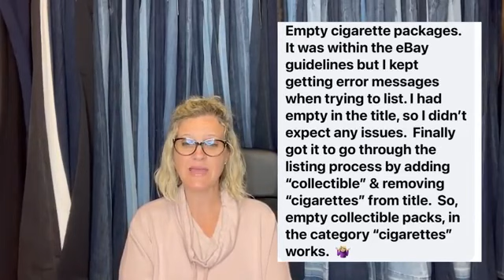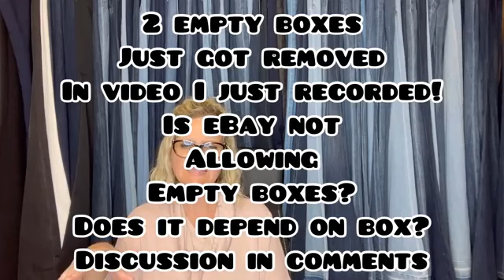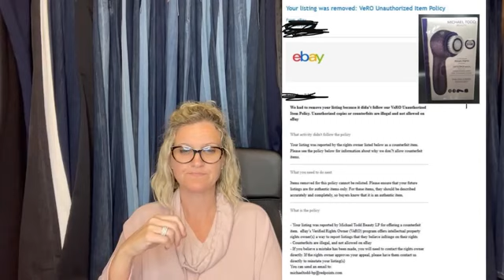5 Platforms Removed this Listing Veros Policy Violations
5 Platforms Removed this Listing Veros Policy Violations,